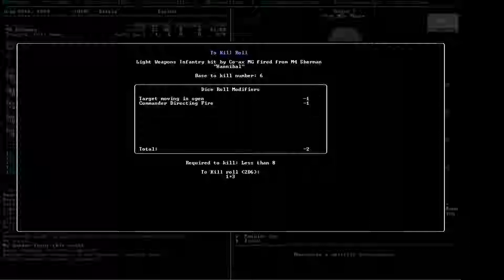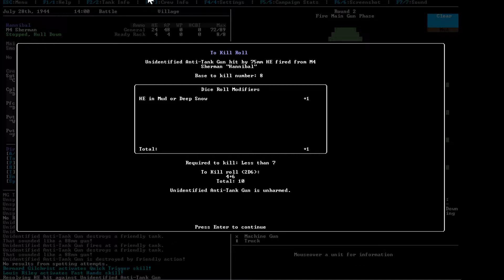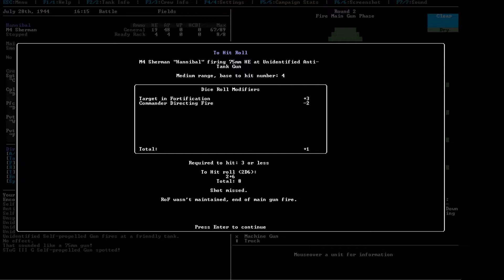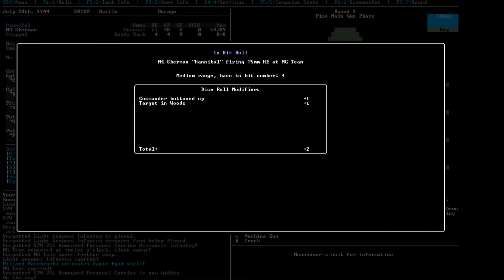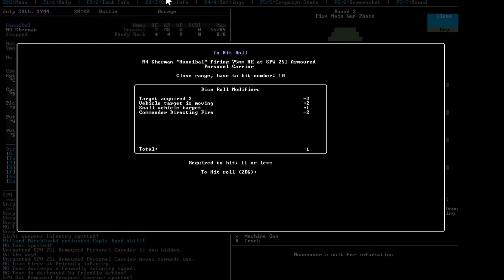Let's Play Armoured Commander - Ep 3: Learning and Leveling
Episode 3 of a playthrough of the Patton's Best campaign in Armoured Commander Ver. 1.04.